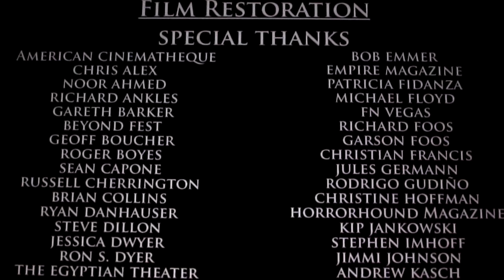Clive Barker @ Crest Westwood Screening of "Nightbreed: The Director's Cut"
Clive Barker @ Crest Westwood Screening of "Nightbreed: The Director's Cut" (October 27th, 2014). Starts with Special Thanks at the end of the movie, followed by the panel introduction with the presence of Director Clive Barker.